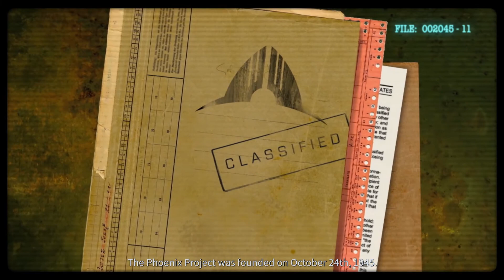Retaking Earth - Synedrion Phoenix Point Hard Difficulty - Episode 1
Phoenix Point Hard Difficulty. Hi everyone. Today I'm playing Phoenix Point. Its an XCOM type strategy game where we lost to a virus of unknown origin. Now, a few decades later, we are fighting for the survival of humanity, intact or changed. 11:21 - mission